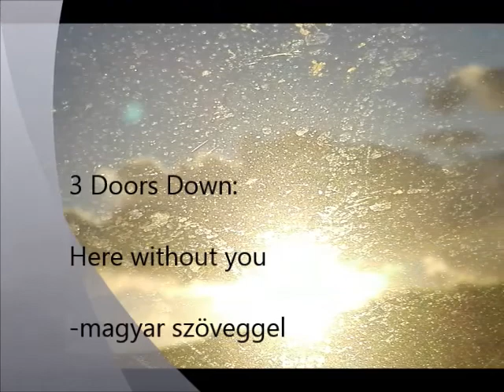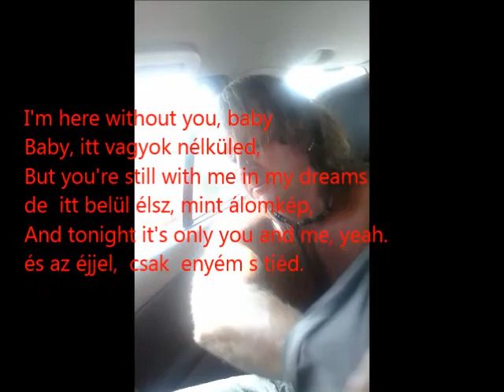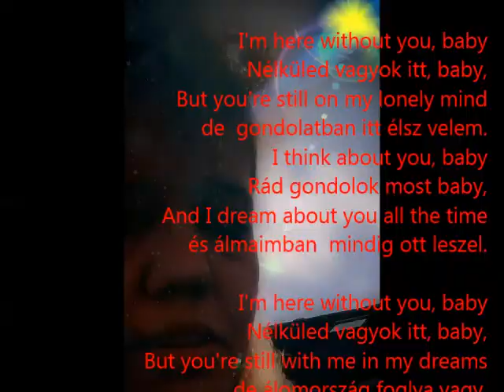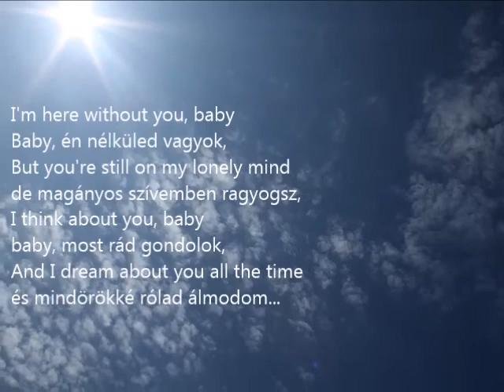here without you/3 doors down cover, magyar fordítással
3 Doors Down
magyar szöveggel

Száz időkerék tör vénné,
mióta nem láthatom  szép arcodat.
A thousand lies have made me colder
Ezer hazugság hűt hideggé,
nem hittem el, veled lehetek újra,
But all the miles that separate
minden  merfold, mi elválaszt,
Disappear now when I'm dreaming of your face
tűnik, hogy arcod betölti álmomat.

Itt vagyok nélküled, baby,
But you're still on my lonely mind
de  itt belül mindörökké égsz.
I think about you, baby
Rád gondolok most, baby,
And I dream about you all the time
és rólad álmodom örökké.

Baby, itt vagyok nélküled,
But you're still with me in my dreams
de  itt belül élsz, mint álomkép,
And tonight it's only you and me, yeah.
és az éjjel,  csak  enyém s tiéd.

The miles just keep rollin'
Mérföldek  gördülnek,
ha hellót mondva  elhagyjuk egymást.
I've heard this life is overrated
Mondják, túlbecsüljük életünk,
But I hope that it gets better as we go, oh, yeah, yeah
de én remélem, hogy jobb idő jön ránk.  (oh igen)

Nélküled vagyok itt, baby,
de  gondolatban itt élsz velem.
és álmaimban  mindig ott leszel.

de álomország foglya vagy,
And tonight, girl, its only you and me
s az éj, te lány, nekem, s neked marad.

Everything I know, and anywhere I go (oh whoa)
Mind, amit tudok, és bárhol is vagyok,
It gets hard but it won't take away my love (oh whoa)
kínt okoz, de szerelmet meg nem ront,
And when the last one falls
s mikor a múlt hullik,
When it's all said and done
kimondtuk, s elmúlik,
It gets hard but it wont take away my love, whoa, oh, oh
kemény lesz az, de szerelmem megmarad.

Baby, én nélküled vagyok,
de magányos szívemben ragyogsz,
baby, most rád gondolok,
és mindörökké rólad álmodom...

Nélküled kell élnem, baby,
de álmomban együtt vagyunk mi,
And tonight, girl, it's only you and me
s az éj, te lány, csak kettőnknek hisz.

(Translation: Katalin Nagy)